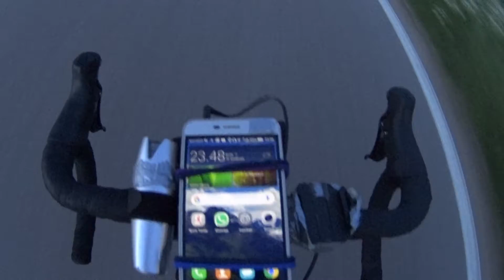Midnight ride with sunset 10/6/2019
Night at Summer is full of light. You might feel, smell and see things totally different; usually totally alone with nature its purest. Yes, it is even here at south coast that bright at midnight. You may see difference when road lights turn off just after midnight.. Yep, no need of road lights. Even temperature was nice for riding; 15C.

Kesäkeskiyönajo. Parrautta kesässä ympärivuorokautinen valoisuus.. ja sopiva lämpökin yöllä.